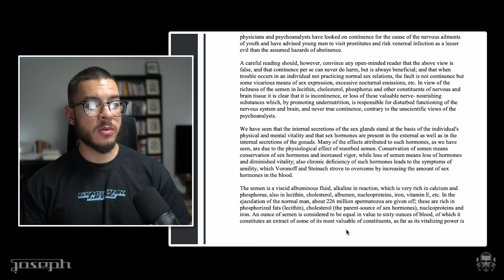The Physiological Impact of Sexual Continence on Men